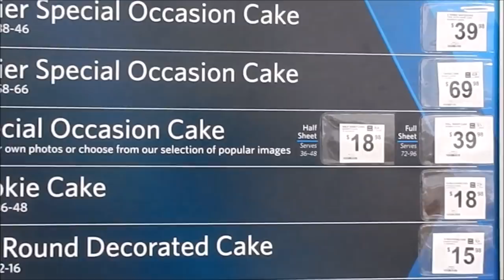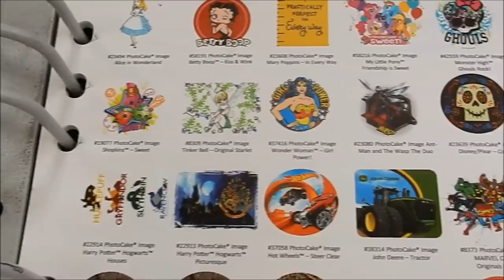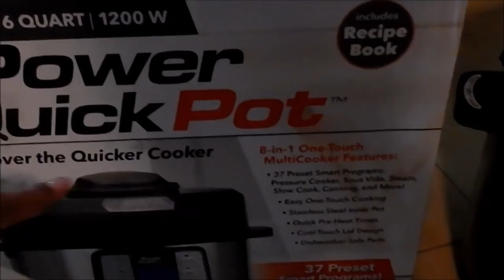Early Morning Hustle || DITL Vlog || MomLife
In today's vlog I attempt to be a morning person...not a fan. Lol

My Ibotta Code: Join Today!

LifeStyle